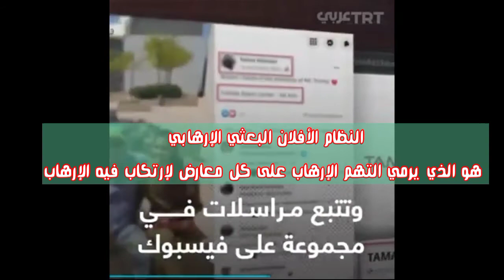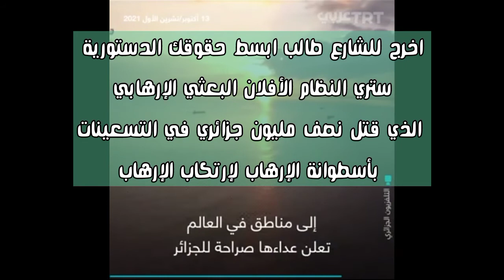الإعلام الكرغالي تحصل على سوناطرك بدأ بعمل بروباغندا لارتكاب الإرهاب فكل قبايلي بإسم الماك السلمي